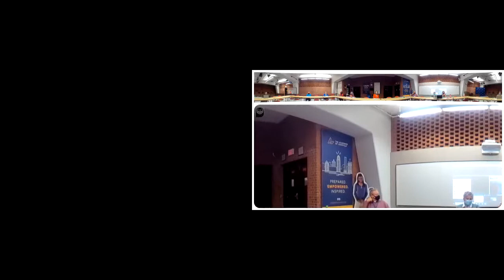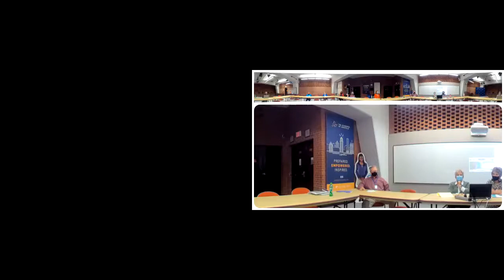JCPS ECE Advisory Committee Meeting -- September 22, 2021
The JCPS Exceptional Child Education Advisory Committee met on 9/22/21.